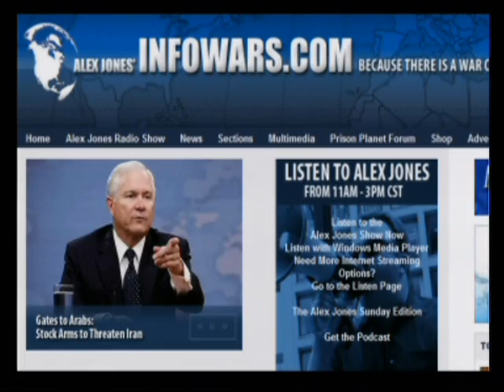The Alex Jones Show with Dr. Steven Jones 9 9 09 Pt 7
As the anniversary of September 11 approaches, Alex welcomes to the show Charlie Sheen to discuss his letter to the President, 9/11 activist and founder of WeAreChange, Luke Rudkowski. Additional guests include Richard Gage, a San Francisco Bay area based architect and founder of Architects & Engineers for 9/11 Truth, and physicist Steven E. Jones, who discovered traces of thermate at the WTC, and is a founding member of Scholars for 9/11 Truth. Alex also covers the latest developments on Charlie Sheen's open letter to Obama, covers the news and takes your calls.